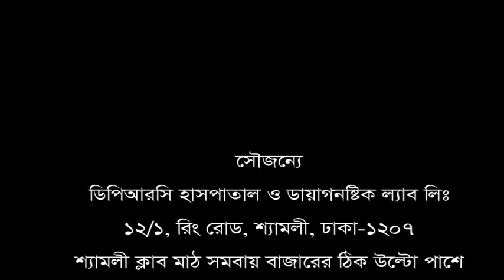শরীরের ছোট বড় সকল জয়েন্টে যদি ব্যথায় ভুগে থাকেন তবে ভিডিওটি আপনার জন্য?